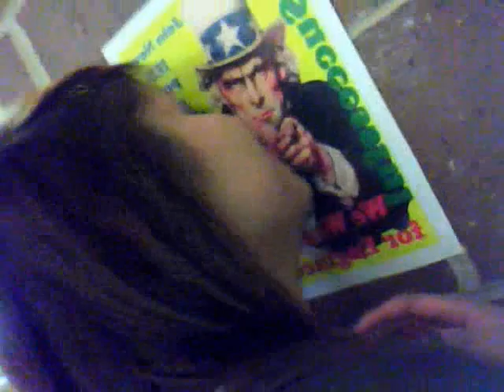How to be brown